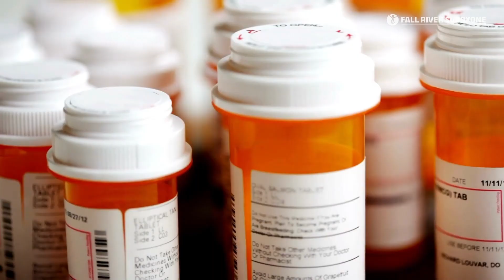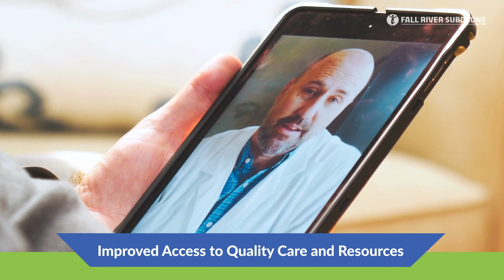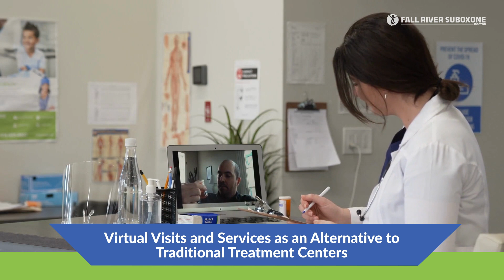The Role of Telemedicine in Opioid Use Disorder Recovery - FallRiverSuboxoneDoctor.com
The Fall River Suboxone Doctor offers a comprehensive treatment program for opioid addiction recovery. We have experienced staff who are certified providers and offer flexible hours. We also offer in-person and telehealth services. With our telemedicine services, you can be seen by a highly experienced online suboxone doctor.

In addition, behavioral health treatment and counseling are available to help patients through their individual treatment plans. Our clinic also provides a variety of other ancillary services, such as detoxification, treatment for co-occurring disorders, and aftercare planning. We accept most insurance plans and offer financing options to help make treatment affordable. Our goal is to help patients overcome addiction and lead healthy, productive lives.